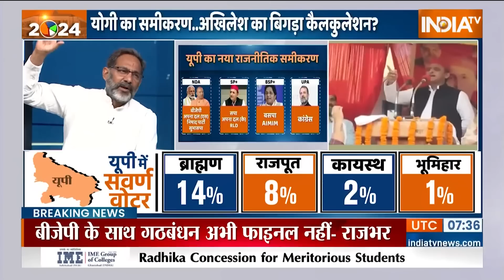Kissa Kursi Ka : यूपी में 80 सीटें जीतेंगे योगी या खेल बिगाड़ेंगे अखिलेश ! Election 2024 | PM Modi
अबकी बार यूपी में योगी 80 सीटें जीतेंगे या अखिलेश बिगाड़ेंगे खेल? सुनिए ये डिबेट